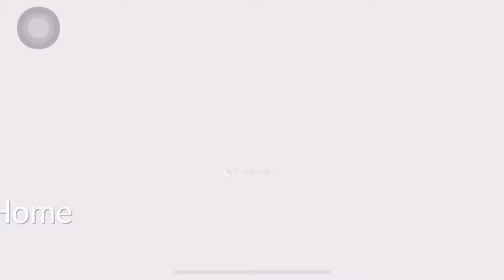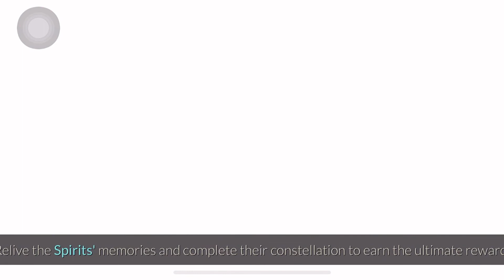Season of abyss cutscene trailer